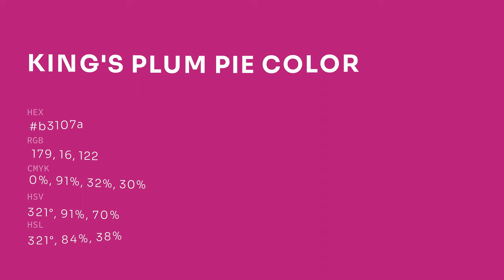King's Plum Pie color b3107a hex color - Red color - Cool color b3107a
What color is King's Plum Pie ? b3107a hex color - Red color - Cool color b3107a

Hex b3107a Color Code is also known as King's Plum Pie color.